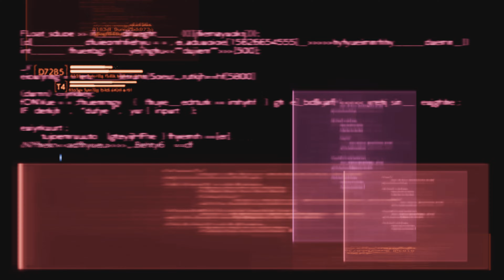FINAL FANTASY VII REBIRTH Episode 105 Training Facility B-T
Gongaga ProtoRelic 4